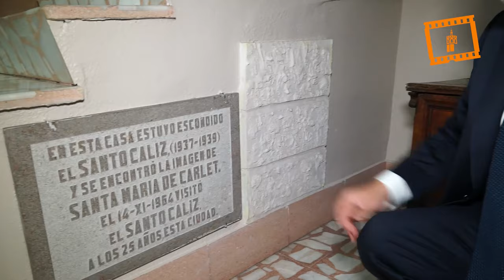El Santo Cáliz vuelve a Carlet, donde estuvo oculto en la Guerra Civil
Miles de personas han recibido esta tarde la visita del Santo Cáliz de la Última Cena, que se venera en la Catedral de Valencia, en las calles de la localidad valenciana de Carlet, donde permaneció oculto en una vivienda particular durante la Guerra Civil, entre 1937 y 1939.